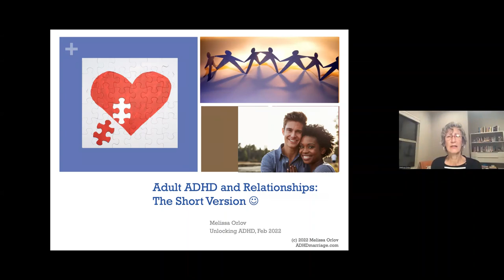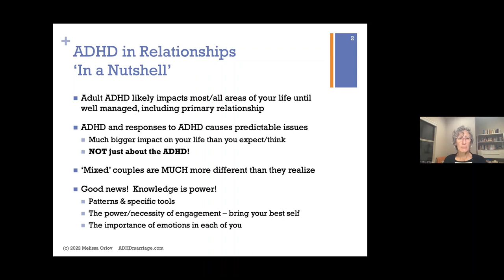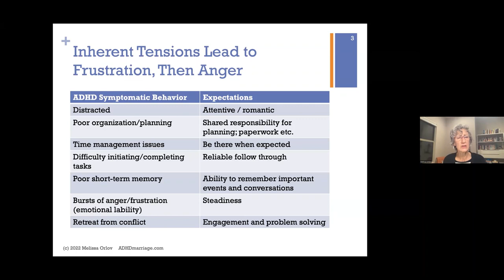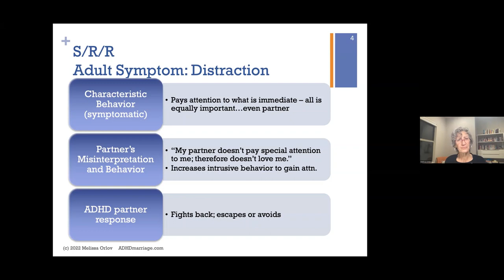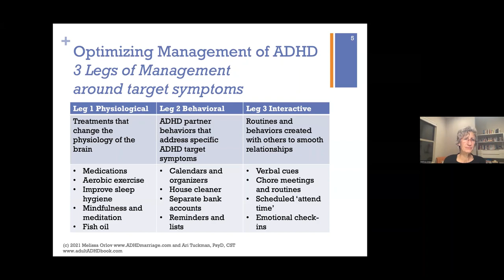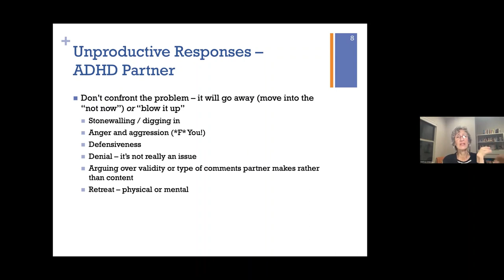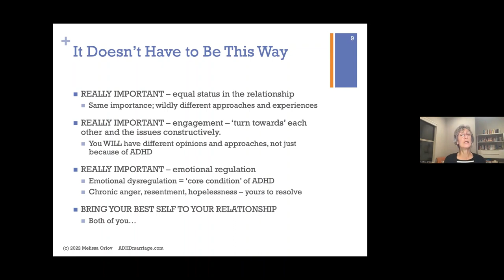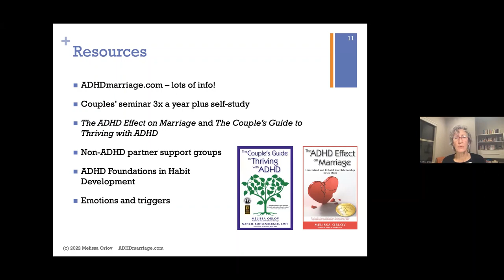In Conversation with Melissa Orlov: The ADHD Effect on Marriage - Unlocking ADHD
How is a relationship impacted if one or both partners have ADHD? Are there any strategies to improve the relationship? Learn more about this rarely mentioned topic from this webinar recording! Guest speaker, Melissa Orlov, shares in-depth about the effect of ADHD on relationships and how to start improving your connection with your partner. There is also a Q&A segment at the end where participants have their burning questions answered.

Guest Speaker Profile - Melissa Orlov :
Melissa is the founder of ADHDmarriage.com, a marriage consultant and top expert in ADHD and relationships. She is also the award-winning author of The ADHD Effect on Marriage (2010) and The Couple's Guide to Thriving with ADHD (2014 with Nancie Kohlenberger).

Support Unlocking ADHD!
Although our events are free as we would like the widest access possible, if you would like to donate to help defray our operating costs and help us to provide more services for the ADHD community, we would be extremely grateful for the support and assistance.

Thank you for all the kind support towards Unlocking ADHD’s events and initiatives. Please share our articles, website, social media, and videos with others if you have found them helpful.

Chapter Divisions: The ADHD Effect on Marriage

0:00 Start
0:02 Introduction by Melissa Orlov
1:40 ADHD in Relationships
6:31 Inherent Tensions (Symptomatic Behaviour vs Expectations)
9:47 S/R/R Model
17:05 Optimizing Management of ADHD (3 Legs)
23:34 "Parent" / "Child" Dynamics
25:40 Unproductive Responses (Non-ADHD partner)
26:41 Unproductive Responses (ADHD partner)
27:41 'It Doesn't Have to Be This Way'
31:43 'Some Examples of a Different Way'
37:53 Resources

39:35 Question & Answer Session
39:45 Q1: The Acceptance of ADHD:
Scenario 1 - The non-ADHD spouse suspects that the spouse has ADHD but it has not been diagnosed
Scenario 2 - The ADHD spouse is not able to obtain the understanding of their non-ADHD spouse after receiving the diagnosis

44:26 Q2: The Management of Emotions
- How do we manage rejection sensitivity in a couple relationship?

50:37 Q3: Distractibility in a Partner
- How does the partner handle distractibility in their ADHD partner?

55:28 Q4: "Parent" - "Child" Relationships & Regression
- How do we manage the moments where the couple relationship regresses to old patterns?

59:34 Q5: Revealing of Diagnosis to a Partner - In the context of a romantic relationship, when should an ADHDer share about their condition?

1:03:50 Q6: Addressing Trust Issues
Trust Issues - How to address the concerns of the non-ADHD spouse who is afraid that the forgetfulness of the ADHD spouse may inadvertently harm the child?

1:07:46 Q7: Medication & "Drug Resistance"
- What if someone develops resistance after long-term usage of Ritalin? What are other ways to manage ADHD symptoms?

1:10:24 Q8: Family Support
- As a non-ADHD member of the family, how can they do their part to support their family and still cope with the frustrations they face?

1:16:05 Q9: (Melissa): Are Our Questions Similar to those in the US?
1:17:25 Closing Remarks